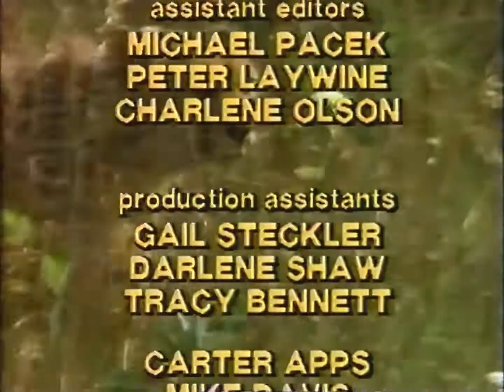1985-01-22 - CTV - Lorne Greene's New Wilderness - Enchanted Forest - VHS Transfer